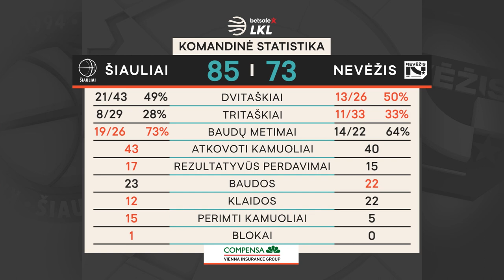„Betsafe–LKL“ rungtynių apžvalga: „Šiauliai“ - „Nevėžis“ [2021-04-28]